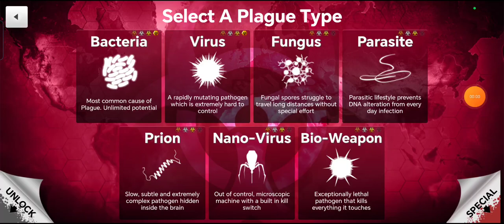Punishing Earth With The Unstoppable Bacteria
In this captivating YouTube video, witness the relentless punishment unleashed upon the world in the popular game Plague Inc. Brace yourself as cheat modes are employed, leaving the world defenseless against the impending doom. With no chance of survival, watch as chaos ensues and the world succumbs to its inevitable fate.

Permissions to use their gameplay!